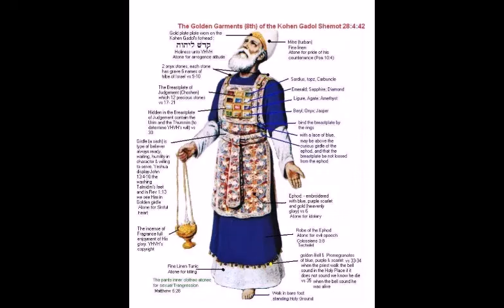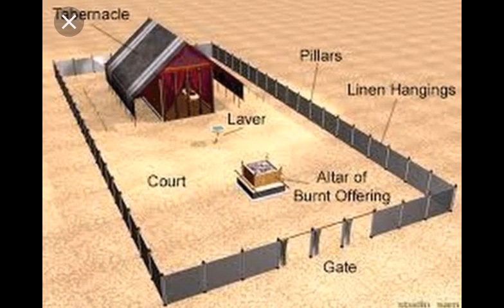The High Priest